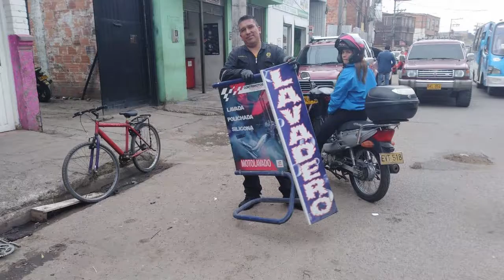Fotodenuncias 18 de octubre